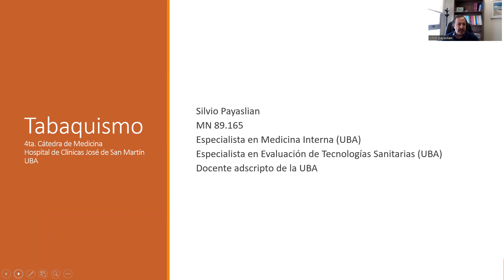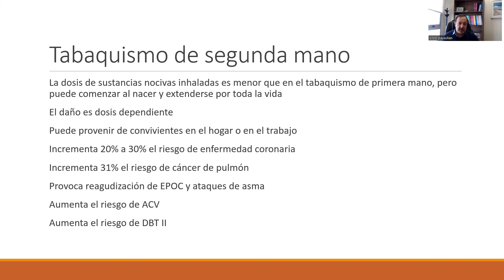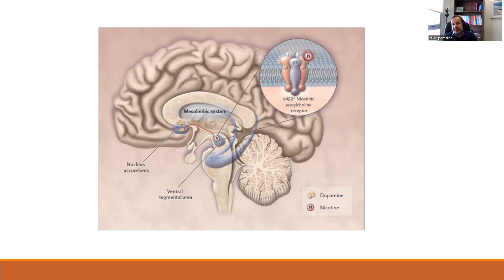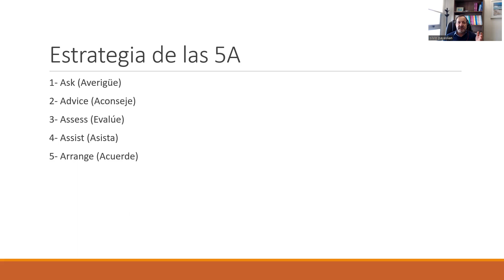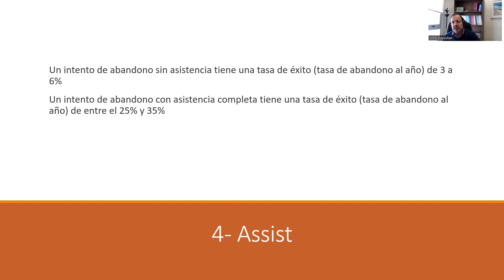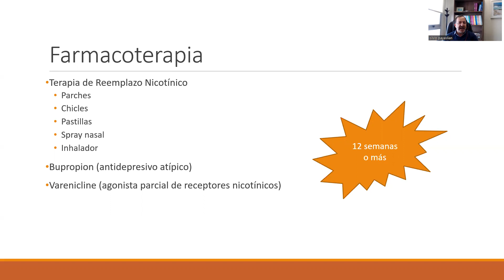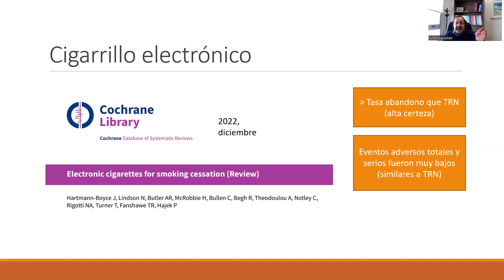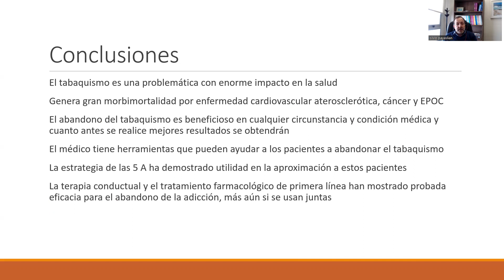UT8 - Tabaquismo 4ta Cátedra